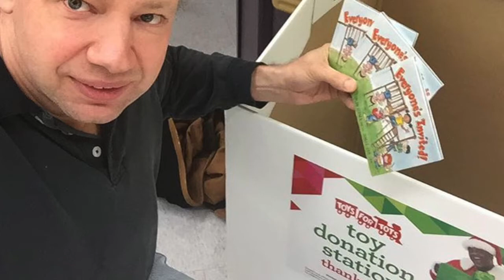My Superpower - Superhero Kids Song - Photo Video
50% of download proceeds benefit Light of Day Foundation. Give any size donation you’re comfortable making to benefit the Light of Day Foundation

Jason Didner and the Jungle Gym Jam team up with Liz DeRoche, a.k.a. the "Singing Lizard" and producer Marc Bazerman to take you on a hero's journey within. This song connects real-life heroes like Martin Lurther King Jr. to comic book heroes like Batman, Superman and Wonder Woman and describes the traits of all that are more attainable for kids and families like kindness, persistence, preparedness and more.

Because this was recorded with the late, great Lou DeMartino on bass, we will donate half our digital download sales of this single to Light of Day foundation an organization he was passionate about supporting .